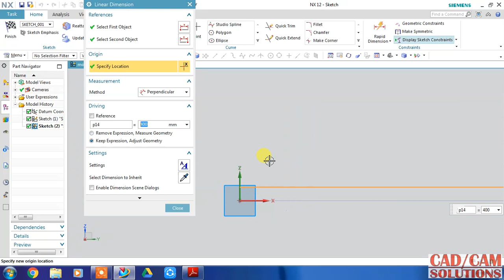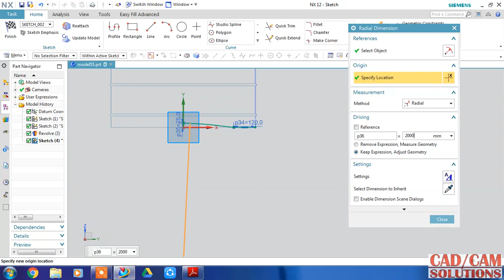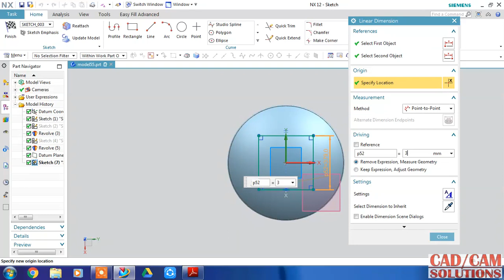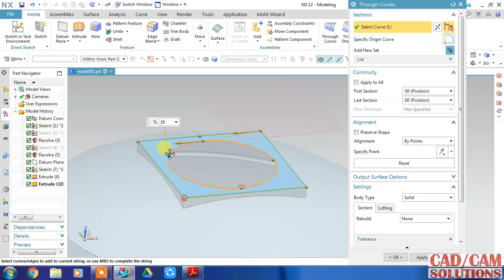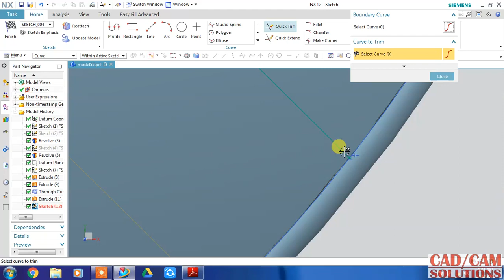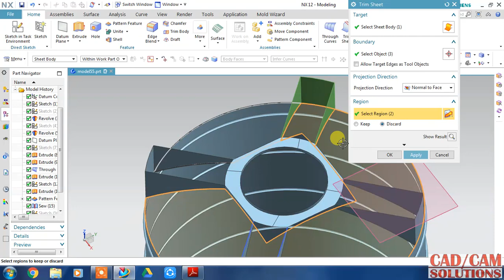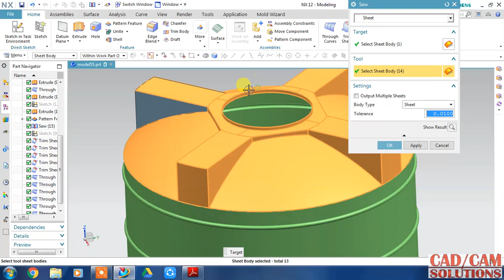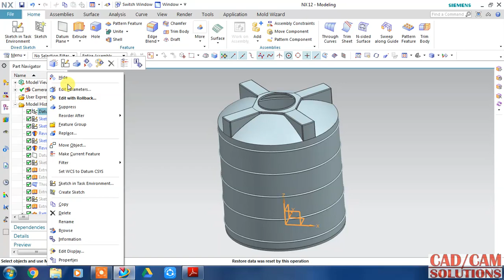NX CAD # tutorial 6.8 # Water Tank Advanced Surfacing Tutorial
Lenovo IdeaPad Slim 3i Intel Core i3 10th Gen

Logitech M221 Wireless Mouse
NX 11.0 for Designers BOOK